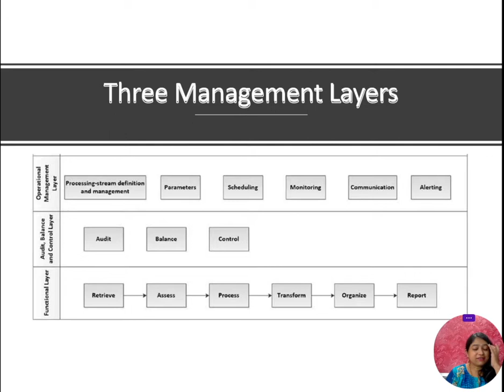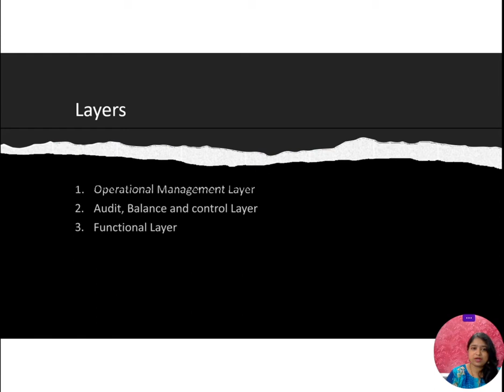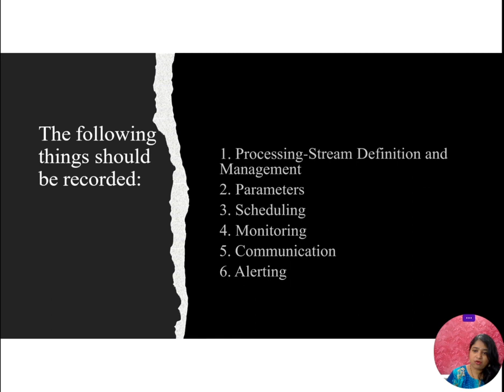14. MScIT Part 1 Sem 1||Data Science Theory||Mumbai University|| Unit 2 Ch 6 Three Mgt Layers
University of Mumbai, MSc IT Part 1 Subject: Data Science
Three Management Layers: Introduction